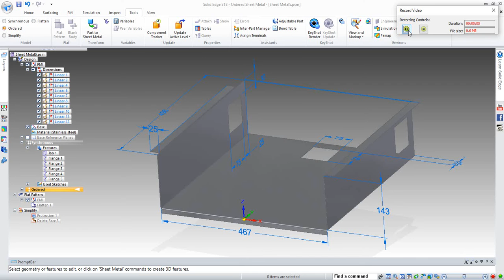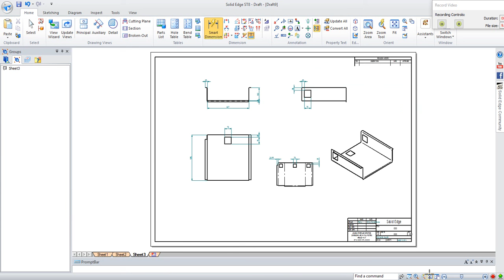Detalhamento de Chapas de Acordo com Processo